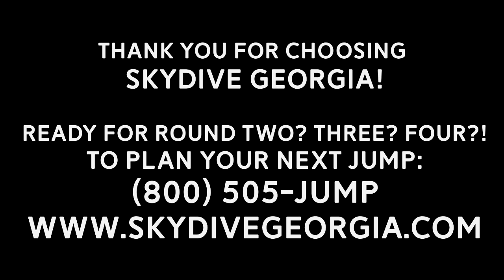Tandem Skydiving! Tiffany from Atlanta, GA at Skydive Georgia!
Another fun fantastic tandem skydive at Skydive Georgia! Watch Tiffany from Atlanta, GA experience Tandem Skydiving with the best in the business!